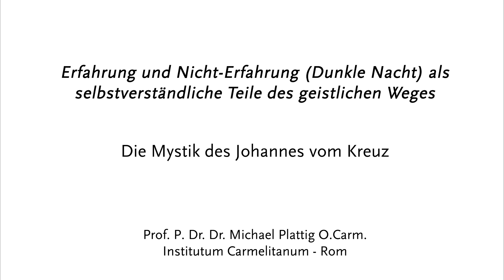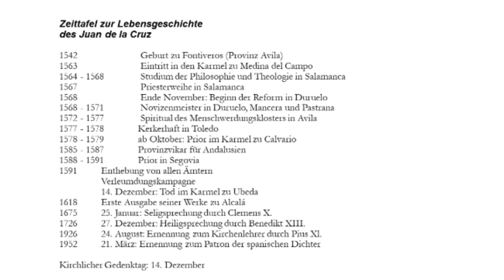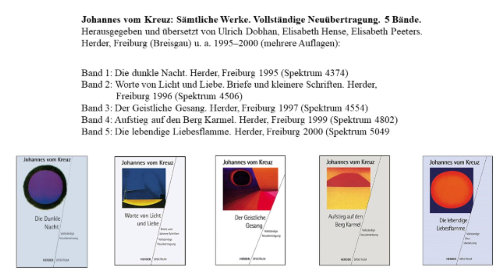Gottes Gegenwart erfahren: Die Mystik des Johannes vom Kreuz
"Erfahrung und Nicht-Erfahrung (Dunkle Nacht) als selbstver­ständliche Teile des geistlichen Weges. Die Mystik des Johannes vom Kreuz"

Prof. P. Dr. Dr. Michael Plattig O.Carm.
Institutum Carmelitanum - Rom

Die Digitale Ringvorlesung der PTH Münster fragt nach einer Typologie in der Geschichte christlicher Mystik, indem sie exemplarisch die Erfahrungen und Zeugnisse verschiedener christlicher Mystiker vorstellt. Jenseits von allen Unverständlichen und Irrationalen wollen sie vor allem zu einer einfachen, allen Christen und spirituell ernsthaft Suchenden zugänglichen, ganz innerlichen Erfahrung Gottes im eigenen Leben führen.